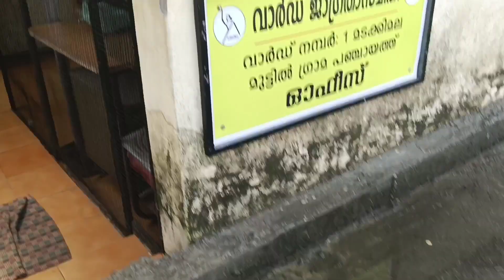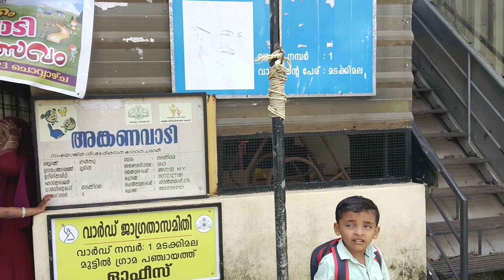school schoollife newschool anganwadi sonu anganwadi kids kidsschool dailyvlog vlogs easy